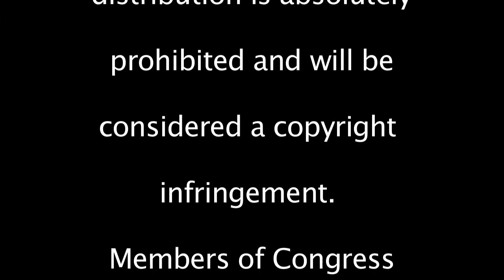Interview with Paul Gosar & Aaron Schock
Interview with Paul Gosar and Rep. Aaron Schock